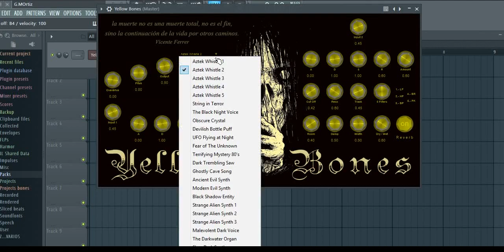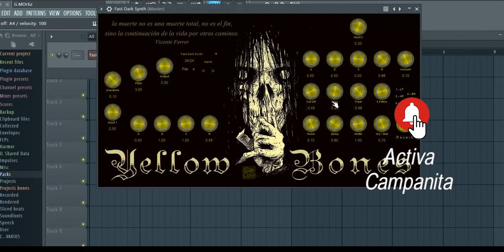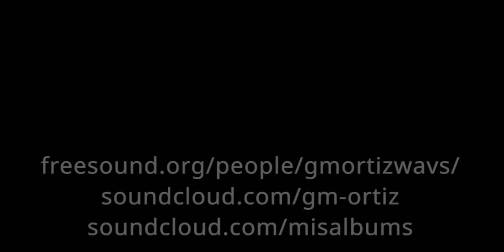Yellow Bones / plugin gratis 2023 /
24 samples sintetizados, diversos sonidos oscuros, tétricos, electronicos para tus producciones para este Halloween 2023.
Puedes úsarlos para tus producciones fílmicas, efectos de sonido, géneros musicales como dark trap, drone, ambient, electronic y otros, sonidos originales para enriquecer tus canciones.

Para Windows x32 y x64 bits

24 synthesized samples, various dark, gloomy, electronic sounds for your productions for this Halloween 2023.
You can use them for your film productions, sound effects, musical genres such as dark trap, drone, ambient, electronic and others, original sounds to enrich your songs.

For Windows x32 and x64 bits